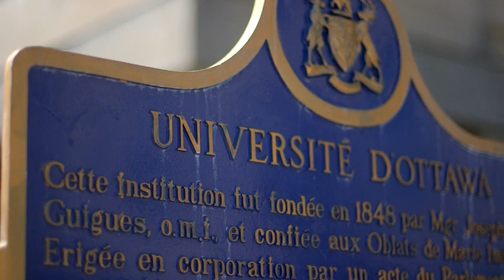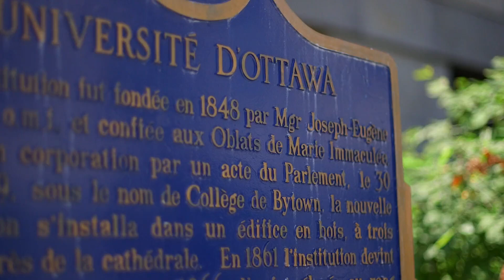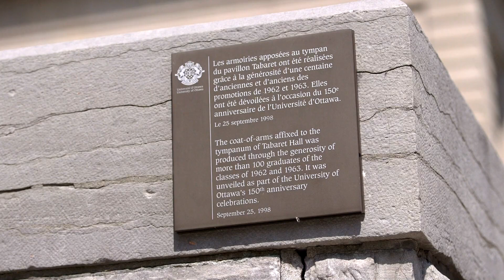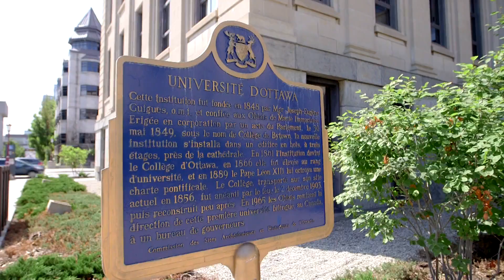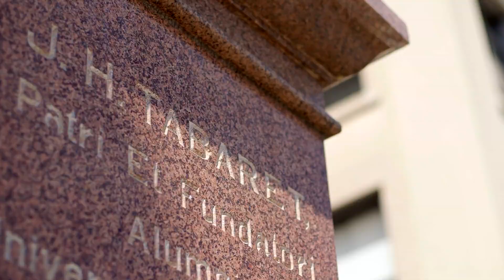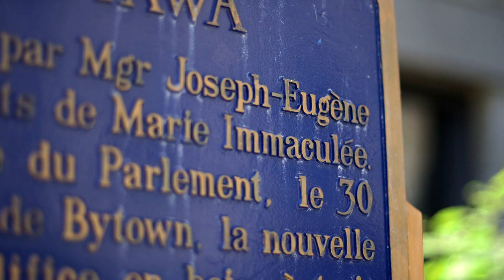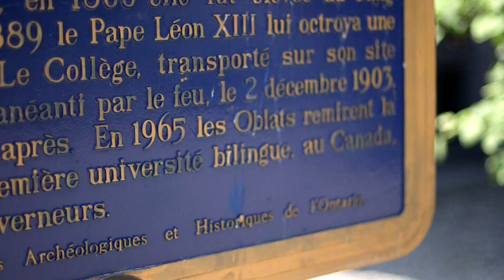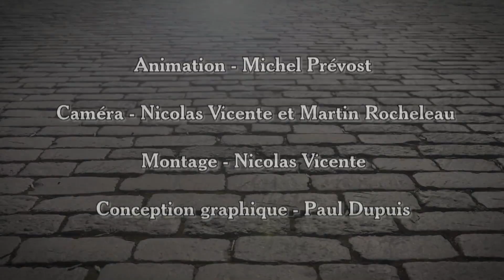Promenade dans le temps - L'histoire du pavillon Tabaret de l'Université d'Ottawa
L'histoire du pavillon Tabaret de l'Université d'Ottawa. Promenade dans le temps avec Michel Prévost, à la découverte d'un joyau patrimonial de la grande région d'Ottawa.